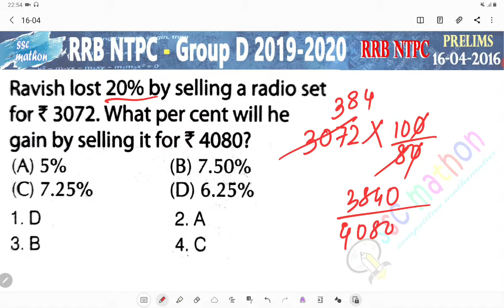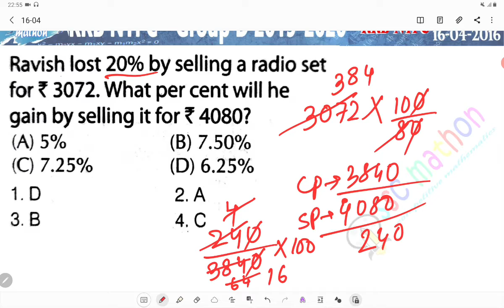Ravish lost 20% by selling a radio set for Rs 3072 what percent will he gain by selling it for 4080